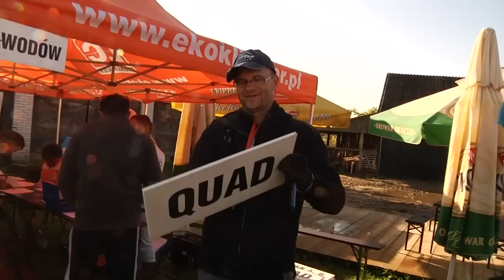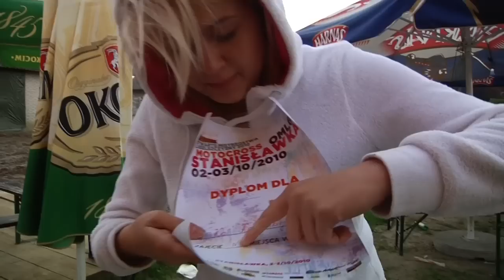Otwarte Mistrzostwa Lubelszczyzny w Motocrossie 2010 - Stanislawka Chill Out :)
Piękna pogoda, ponad stu zawodników, gościnni właściciele gospodarstwa agroturystycznego i chill outowa atmosfera. Było świetnie :)